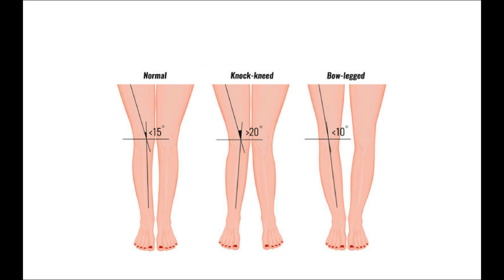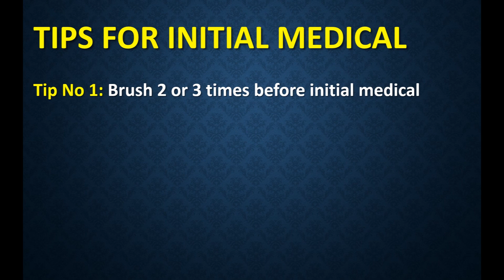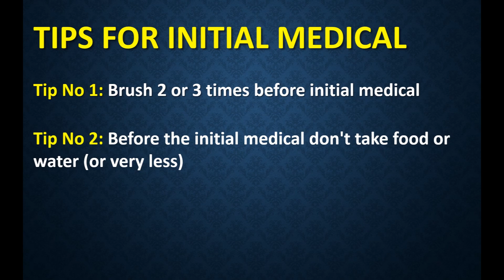Join Pak Navy 2020 A | Pak Navy Medical Test For Civilian, Sailor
Hey Guys! Today in this video we will discuss about the Pakistan Navy Medical test (Pak navy medical test for civilian and pak navy medical test for sailor). And also we will discuss about all medical test procedures and process initial medical and detail medical test.

Also will discuss about Pak Navy medical test requirements and physical requirements height, weight, eyesight, chest X ray, blood test, urine test etc.

You will know that how to collect medical report and diagnostic results, this test includes HIV test, aids test, hepatitis test etc.

This channel wide spot is specially designed for to provide to their viewers for all kinds of test preparation like NTS, OTS, PTS, CTSP, PAF, PAK NAVY, PAK ARMY  and ITS.